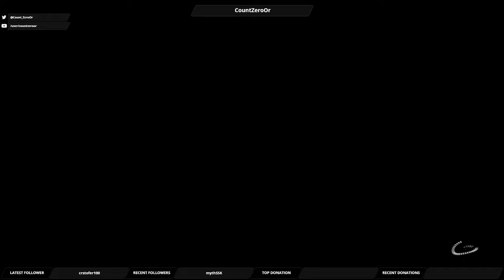Let's Play Mass Effect Andromeda: Part 108 - Future For Our People II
We finish up the loyalty mission and get the seed vault back.